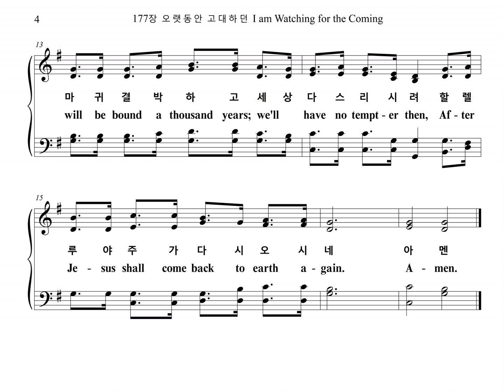177장 오랫동안 고대하던 I am Watching for the Coming (Tenor Part)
찬송가 "177장 오랫동안 고대하던 OUR LORD'S RETURN" 테너 파트 입니다.

OUR LORD'S RETURN

1. 오랫동안 고대하던 천년 왕국 이를 때
주의 신부 공중으로 들려 올라가겠네
항상 깨어 기도하며 어서 준비합시다
우리 주님 세상 다시 오시네
할렐루야 주님 다시 오시네
악한 마귀 결박하고 세상 다스리시려
할렐루야 주가 다시 오시네

2. 그때 모든 성도들의 기도 응답 되리니
하나님을 모르는 이 천지간에 없으리
모든 질병 근심 고통 눈물 없게 하시려

3. 주의 구속함을 얻는 천만 성도 일제히
거룩한 산 시온성에 기쁨으로 모이리
화평함과 인애로써 세상 다스리시려

4. 우리 주의 평화로운 천년 왕국 이를 때
그곳에는 죄와 고통 사망 없어지겠네
천만 성도 간절하게 주를 고대하도다
아멘

1. I am watch-ing for the com-ing
of the glad mil-len-nial day,
When our bless-ed Lord shall come and
catch His wait-ing bride a-way.
Oh! my heart is filled with rap-ture
as I la-bor, watch, and pray,
For our Lord is
com-ing back to earth a-gain.
Oh, our Lord is com-ing back to earth a-gain.
Yes, our Lord is com-ing back to earth a-gain.
Sa-tan will be bound a thousand
years; we'll have no tempt-er then,
Af-ter Je-sus
shall come back to earth a-gain.

2. Je-sus' com-ing back will be the
an-swer to earth's sorr'-wing cry,
For the knowl-edge of the Lord shall
fill the earth and sea and sky.
God shall take a-way all sick-ness
and the suff'-rer's tears will dry,
When our Sav-ior

3. Yes, the ransom-ed of the Lord shall
come to Zi-on then with joy,
And in all His ho-ly moun-tain
noth-ing hurts or shall de-stroy.
Per-fect peace shall reign in ev-'ry
heart, and love with-out al-loy,
Af-ter Je-sus

4. Then the sin and sor-row, pain and
death of this dark world shall cease,
In a glo-rious reign with Je-sus
of a thousand years of peace.
All the earth is groan-ing, cry-ing
for that day of sweet re-lease,
For our Je-sus
Af-ter Je-sus
A-men.